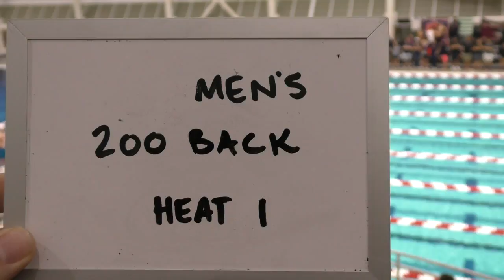Men's 200 Back Heat 1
2016 Georgia Fall Invitational Day 3 Finals

Christian Lorys lane 1
Clayton Forde lane 7